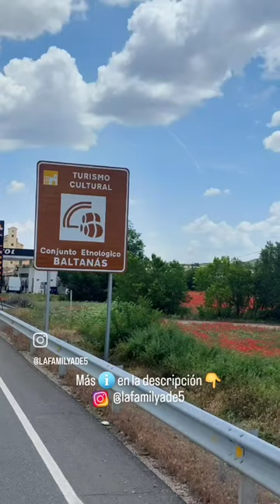Baltanás, capital del cerrato paletino.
Municipio palentino que cuenta con gran variedad de artractivos turisticos. No dejes de visitar esta villa y conoce entre otras cosas, su barrio de bodegas, la Ermita de San Gregorio o de Nuestra Señora de Revilla...

Conoces este lugar?

Síguenos para más contenido en Instagram @lafamilyade5